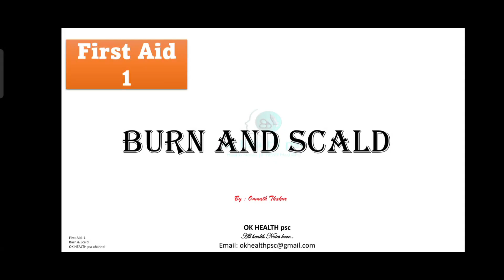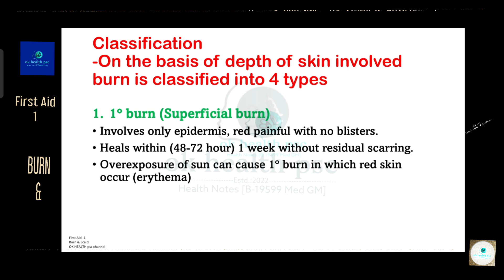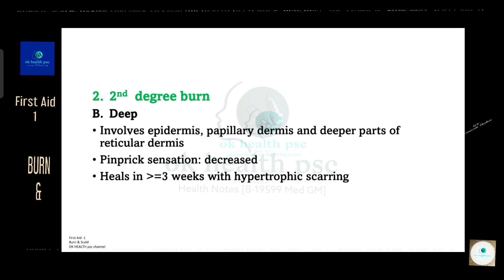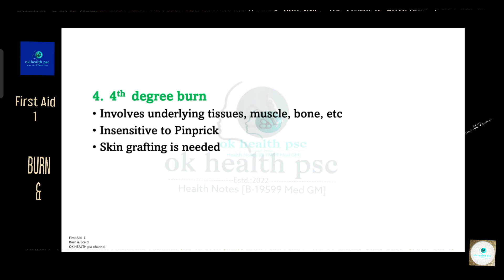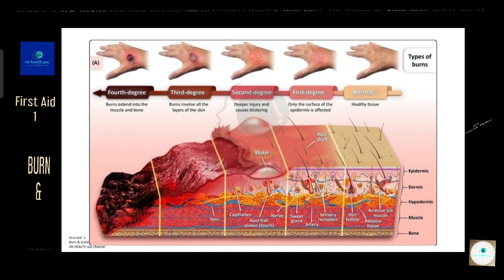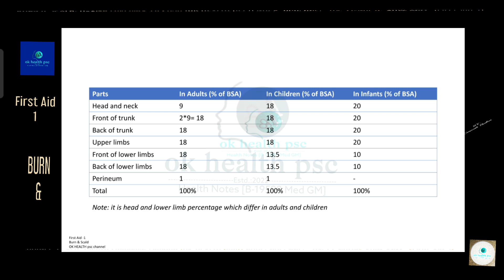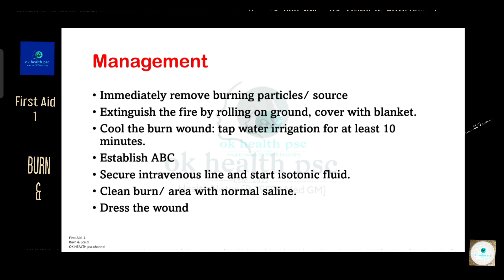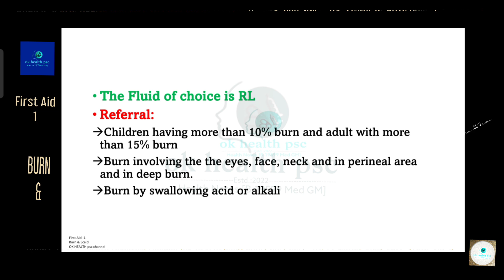Burn and Scald ||OK HEALTH psc|| Health Loksewa, License...